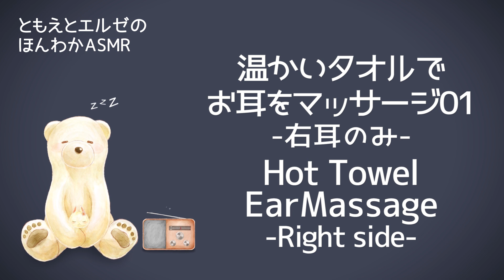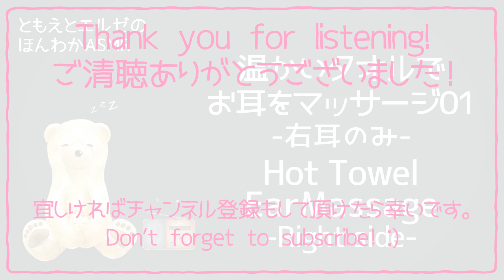【ASMR】温かいタオルでお耳をマッサージ01-右耳のみ-【声なし・No Talking】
温かいタオルでお耳をマッサージです！